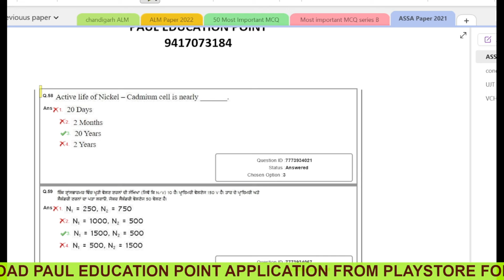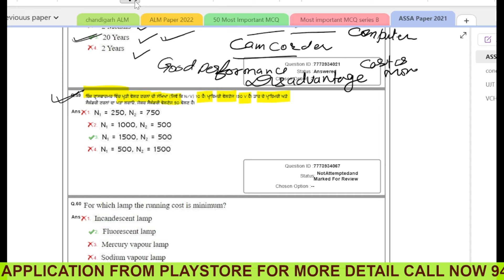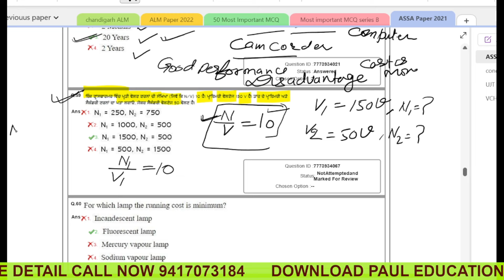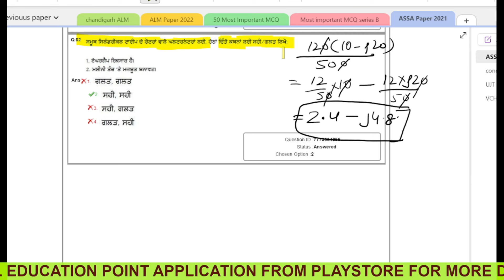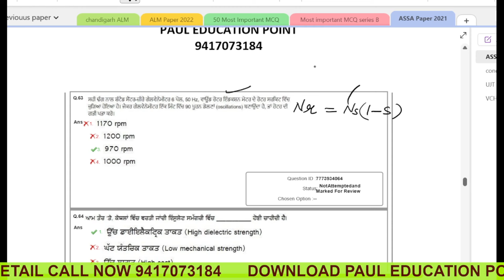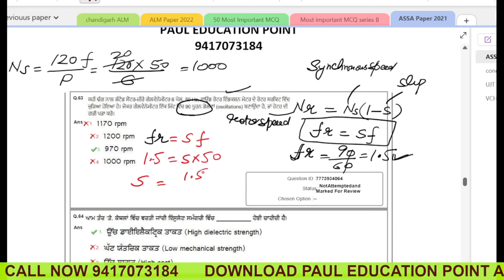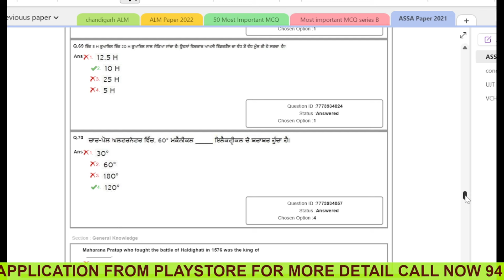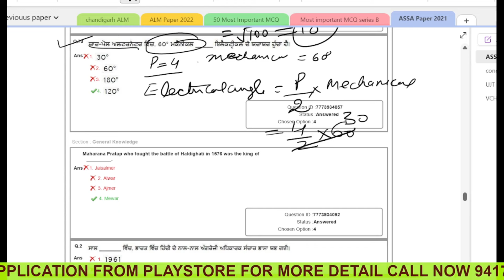PSPCL 2024 || ASSA Previous Paper 2021 Solution of Part 6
This video is about the details of ASSA previous paper 2021 Solution of Part -6